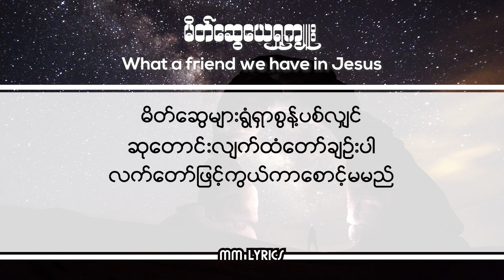မိတ်ဆွေယေရှုကျူး - Myanmar Hymn Song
What a friend we have in Jesus
ဇမ်နူး

Photo From ..

သီချင်းစာသား .

မိတ်ဆွေယေရှုကျူး
ဇမ်နူး

၁။ ငါတို့ပြစ်နှင့် ဝမ်းနည်းခြင်းများ၊
ခံရန်မိတ်ဆွေယေရှုရှိ။
ဆုတောင်းခြင်းဖြင့် ထံတော်ချဉ်းကပ်
ခွင့်သည် အံ့ဖွယ်ဖြစ်ပေ၏။
ငြိမ်သက်ခြင်းကို ကြိမ်ဖန်စွန့်ပစ်
မခံသင့်ဝန်ထမ်းခဲ့ပြီ
ကိုယ်တော်ထံတွင်ဆုတောင်းခြင်းဖြင့်
မယူဆောင်ခြင်းကြောင့်ဖြစ်သည်။

၂။ ငါတို့တွင် စုံစမ်းနှောင့်ယှက်ခြင်း၊
ဆင်းရဲဒုက္ခရှိသလား။
ဘယ်ခါမျှစိတ်မပျက်စေရာ၊
ဆုတောင်းလျက်ထံတော်ချဉ်းပါ
ဝမ်းနည်းခြင်းမျိုးခံမိတ်ဆွေလို၊
သစ္စာရှိသူ တွေ့မည်လား
ငါတို့အားနည်းခြင်း ယေရှုသိ၊
ဆုတောင်းလျက်ထံတော်ချဉ်းပါ၊

၃။ ပင်ပန်းလှစွာဝန်ထုပ်လေး၍၊
အားနည်းလျက်ရှိကြသလား။
ကယ်တင်ရှင်မှီခိုရာဖြစ်ပေ။
ဆုတောင်းလျက်ထံတော်ချဉ်းပါ
မိတ်ဆွေများရွံရှာစွန့်ပစ်လျှင်၊
ဆုတောင်းလျက်ထံတော်ချဉ်းပါ၊
လက်တော်ဖြင့်ကွယ်ကာစောင့်မမည်။
ထိုမှနှစ်သိမ့်ရာကိုရှာ။